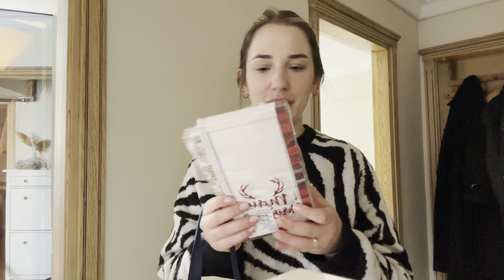VLOG | ARKADAŞIM NİŞANLANDI | PAZAR GÜNÜ RUTİNİM | ENGLISH HOME | ALIŞVERİŞ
Selam! Bu vlogta arkadaşımın nişanına birlikte gittik. Pazar günü ise temizlik, alışveriş, kahve gibi günlük rutinlerimi sizlerle paylaştım. İyi seyirler.🌸